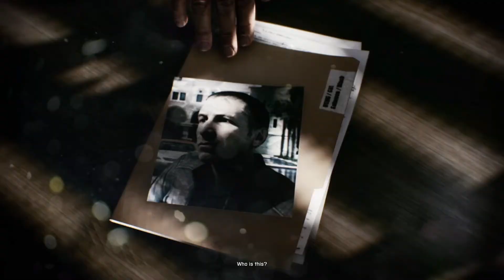"Battlefield 3" - Missions 1&2: "Semper Fidelis" & "Operation Swordbreaker" (Hard Difficulty)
This is the first episode of the "Battlefield 3" game walkthrough. I played it on the highest difficulty level, without dying or reloading the checkpoints. The game was recorded including all cutscenes and scenarios, hence watchers can understand the plot even if they have never played this game before. Maximum graphics parameters were selected so you can enjoy the gameplay in the highest quality.

Dear Viewer, feel free to rate and comment this and all of my materials, I`ll be very grateful for that.